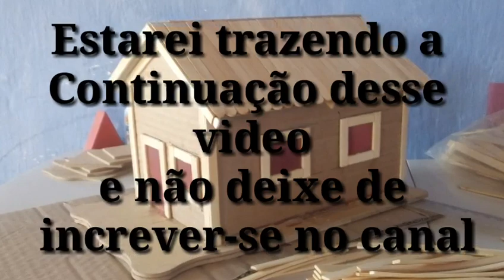DIY - Como Fazer uma casinha de papelão e palito de picolé e outros matérias parte 01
CASINHA RECICLADO EM MINIATURA PARA MAQUETE PARTE 01

Olá pessoal estou trazendo uma casinha em miniatura feita com quadrinho de escola e papelão e palito de picolé e colecionador, ainda falta muito muito trabalho a fazer na minha casinha a continuação logo eu estarei trazendo.

Obrigado galera a todos vocês Deus abençoe e fique com Deus.

MATERIAIS DA CASINHA
Palito de picolé
papelão
Cola de silicone ou cola isopó ou cola surp bonde de artesanato
Colecionador para fazer as portas
Estilete
Trena
Lápis
Régua
Tesoura
Lixa

     MEDIDA DA CASINHA
Essa é a medida do tamanho da casa
( 23cm) de comprimento
( 15cm) de largura

Piso da casinha se não tiver o molde quadradinhos pode fazer quadrado tbm mais deixe o espaço pra fazer o alpendre

Altura da baixeira da casa ( 11cm )

Altura do meio da casa ( 17cm )

Janelas ( 5cm ) ao quadrado
Porta ( 7cm ) por ( 5cm )
Telhado na base de 70 palitos

   Se for fazer tenha uma boa sorte